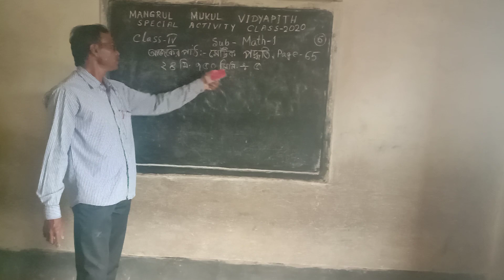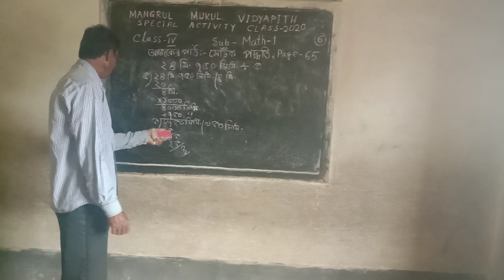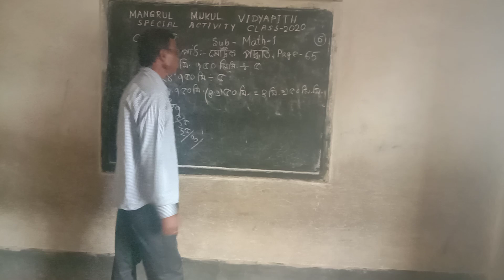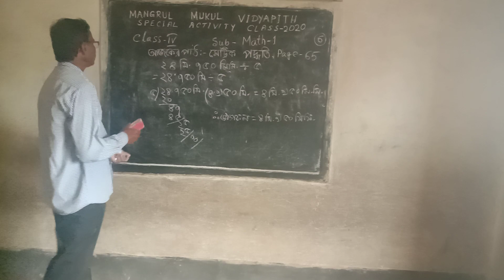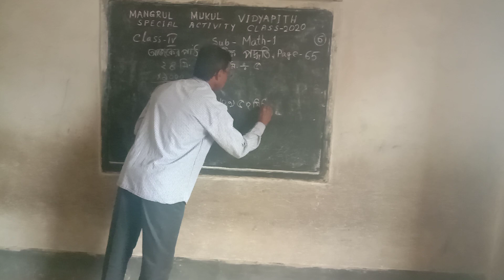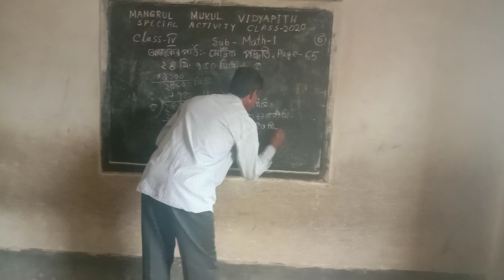Special Activity Class // Online Class // Class - IV (Math.-1) 9